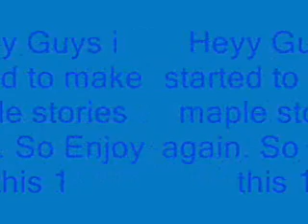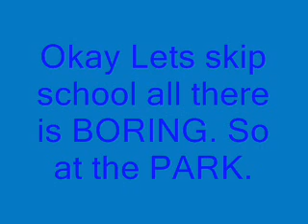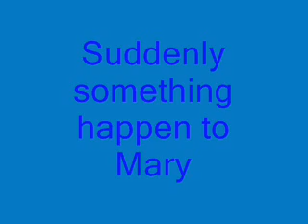♥Maple story ♥Never Fall In Love-part1♥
heyy part 1 part 2 will be coming soon